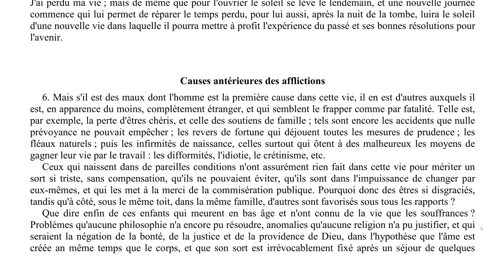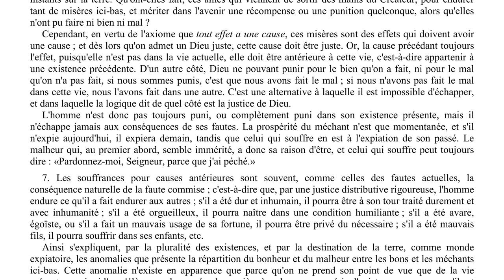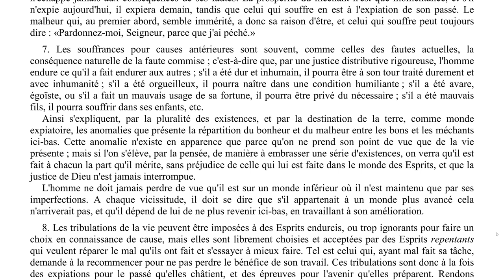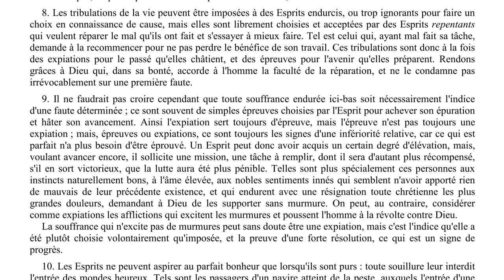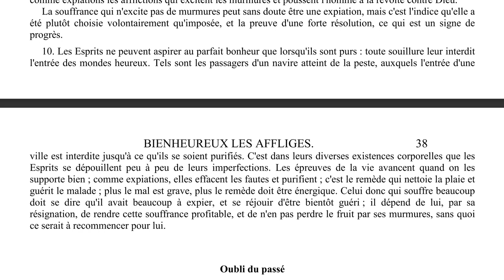Elévation de pensée - 0027 - Causes antérieures d'afflictions - LA MAISON DU SPIRITISME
Episode N°27 : Causes antérieures d'afflictions.

00:16 Lecture
07:39 Réflexions

Lecture :
L'évangile selon le spiritisme - Allan Kardec
Chapitre 5 - Bienheureux les affligés.
Causes antérieures d'afflictions.

Rejoignez-nous !